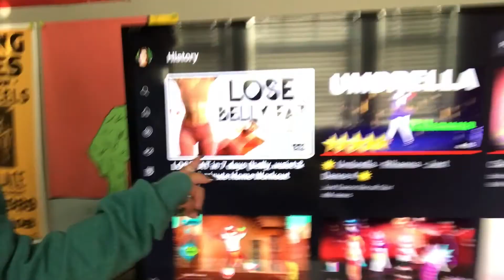beach vlog!!! :)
Me and Leah at the beach and I vlogged it.
music is not mine, copyright goes to the owner